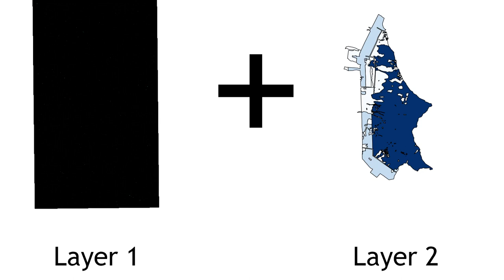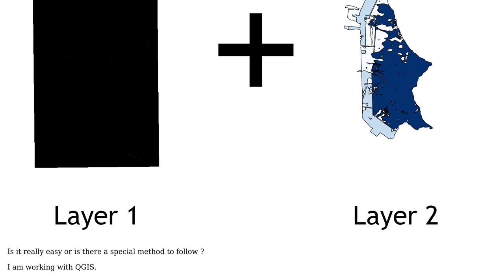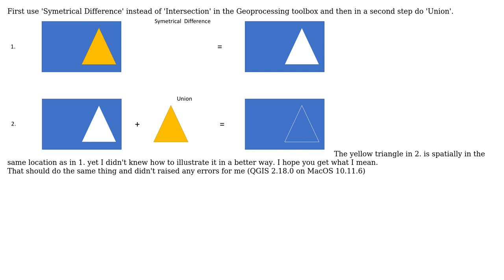GIS: How to overlap and merge layers in QGIS?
With thanks & praise to God, and with thanks to the many people who have made this project possible! | Content (except music & images) licensed under CC BY-SA | Music | Images & others | With thanks to user Midavalo user Loic Poncin user blabbath and the Stack Exchange Network Trademarks are property of their respective owners. You are responsible for your own actions.